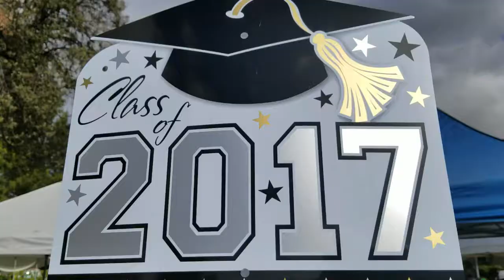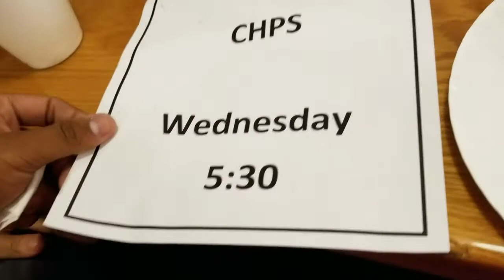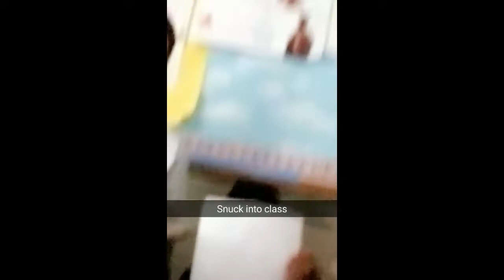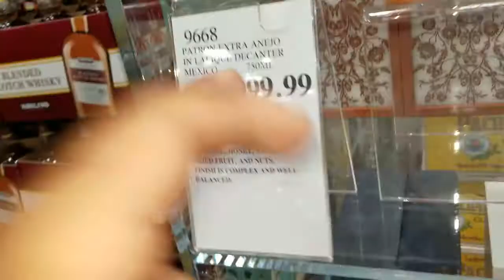Took Them out to Eat | Jose Jimenez